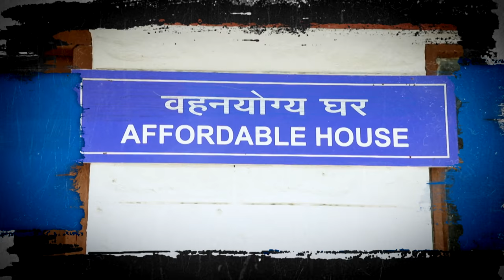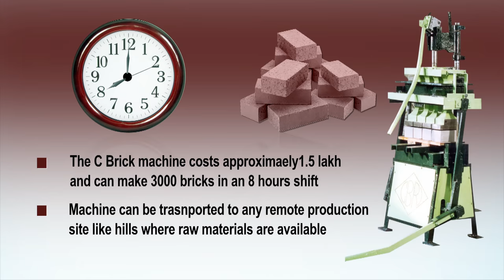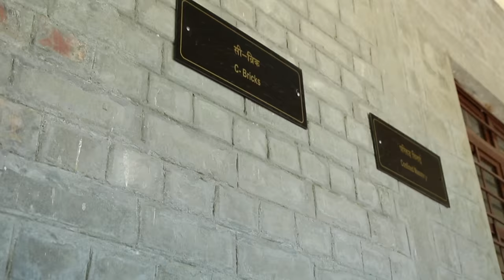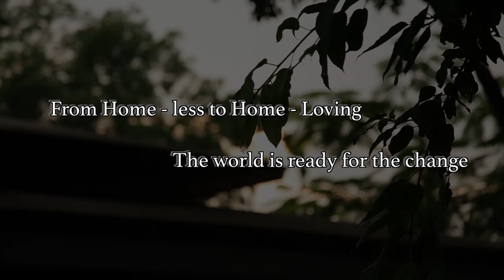Central Building Research Institute's 'C' Brick movie: BKP Media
The Central Building Research Institute (CBRI) at Roorkee, Uttarakhand, India, is a constituent establishment of Council of Scientific and Industrial Research, India and has been vested with the responsibility of generating, cultivating and promoting building science and technology in the service of the country.

The Institute maintains relationships with national and international standards setting groups like CIB in the Netherlands; TWAS in Italy; BRE in the United Kingdom; ASTM in the United States; CSIRO in Australia; RILEM in France; BRS in Canada and UNCHS in Nairobi, Kenya.

At the national level of India, the Institute has close interaction with BMTPC, HUDCO, DST, Ministry of Urban Development, Ministry of Rural Areas, Housing Boards and Societies of the State Governments, engineering and academic institutions, construction and building material industries.

ends.

Edited: Urmi Gupta